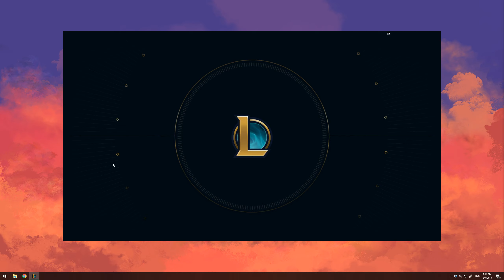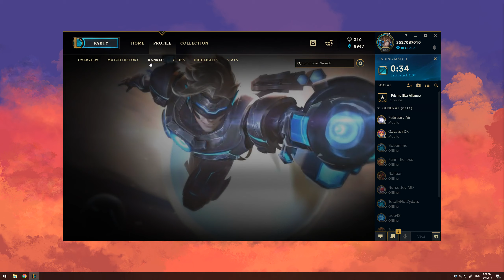League of Legends